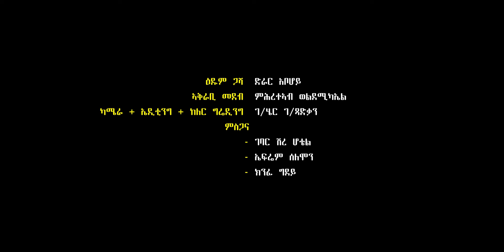ቃለ መጠይቕ ምስ ብኢዱ ኣብ ገደል ዝኸድ ዝገርም መንእሰይ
ቃለ መጠይቕ ምስ ብኢዱ ኣብ ገደል ዝኸድ ዝገርም መንእሰይ | Interview with Talented Drar